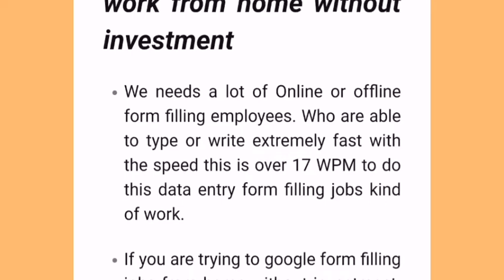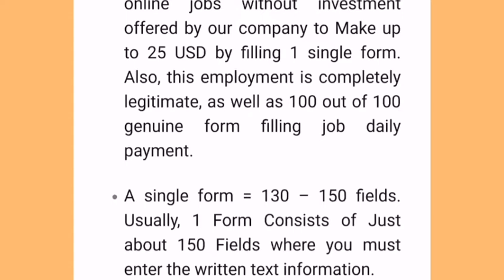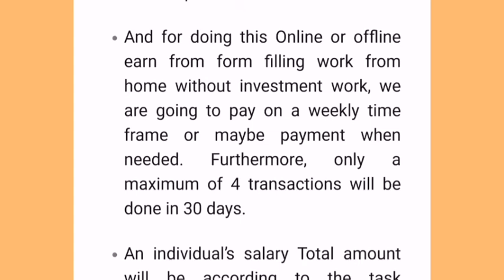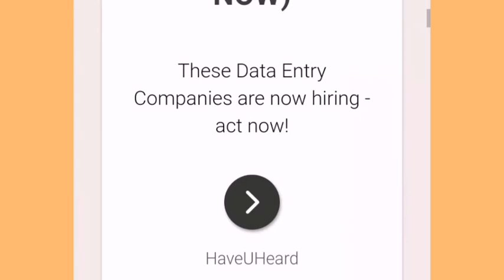Earn From Form Filling Work From Home Without Investment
how to earn money without investment and instant withdrawal,
earn money without investment by playing games,
earn money without investment in bank account,
earn money online without investment by playing games,
earn money online without investment by watching videos,
how to earn money without investment by playing games in telugu,
earn paytm cash without investment by playing games,
how to earn money without investment by playing games in tamil,
earn money online without investment in india daily payment for students,
earn money online without investment in india daily payment telugu,
how to earn money online without investment data entry,
earn money online without investment in india daily payment paytm,
earn money online without investment for students in india,
earn money without investment how to make money without